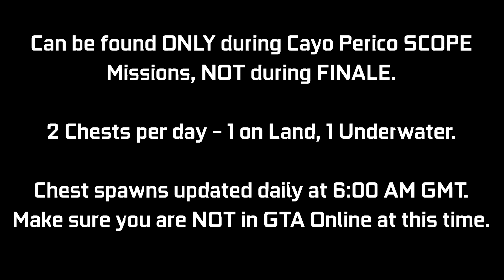CAYO PERICO: Treasure Chest Locations - February 21, 2021 | Daily Collectibles Guide | GTA Online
Just a quick video guide for the newly added Daily Collectible for the Cayo Perico Heist Update. There are Treasure Chests that can be found at the Island (2 per day) giving $15,000 & 1000 RP each. Every day there will be 1 on land, 1 underwater. I will be showing the 2 locations where I found these today (Feb 21st - Day 53). You can ONLY collect these during a SCOPE mission for Cayo Perico Heist, NOT during FINALE. There is an award associated with it called "Treasure Hunter" that has been added which you can go for (50 Chests for Platinum award - 25 days of collecting). These will update daily at 6:00 AM GMT, try not to be in a GTA Online session at this time. This may cause your chest spawns to get bugged out for the day. Try to log off before this time & then log back in after this time.

Timestamps:
0:00 Introduction
0:09 Chest #1 - Land
0:31 Chest #2 - Sea

16GB (8x2) DDR4 RAM (Dual Channel @2666Mhz)